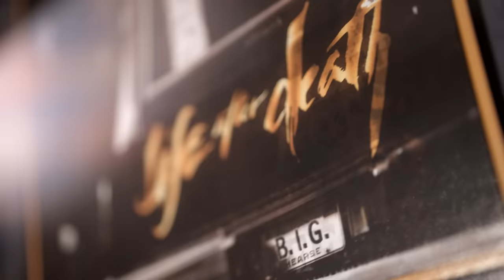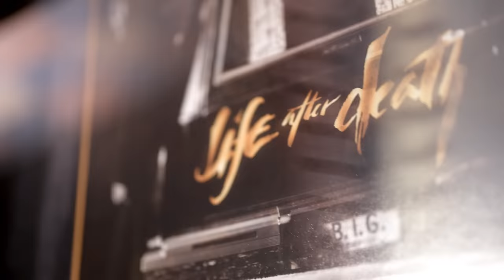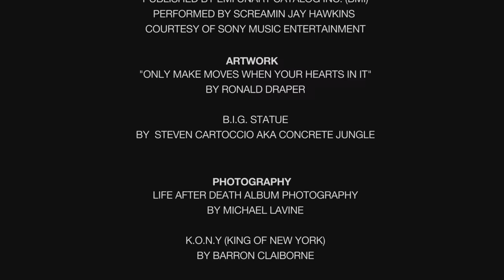Iconic Records S1 EP4 - Ten Crack Commandments | The Notorious B.I.G. - Life After Death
EP 4 - “TEN CRACK COMMANDMENTS”
The Life After Death song that’s had the most cultural impact is the indelible Ten Crack Commandments. The 3 minute and 24 second track produced by DJ Premier was a Youtube tutorial before the Internet was a thing. Big’s black market advisory transcended the drug game and smartened up entrepreneurs from cold street corners to plush corner offices.

On episode 4 of Iconic Records we speak with the legendary Premo on making the iconic track. Rick Ross and Pusha T also join the convo to discuss how much Biggie influenced their coke rap careers. But first Kleptomaniac returns to tell us how street hustling bonded him and Big and eventually led to him hanging out with superstars like Nas and Tupac Shakur.

The Notorious B.I.G. channel is the official YouTube home of The Notorious B.I.G. featuring his catalog of official music videos. The Notorious B.I.G. is widely recognized as one of the world’s most influential rappers and has sold more than 17 million albums in the U.S. alone. Before his murder in 1997, Christopher Wallace recorded two classic albums as The Notorious B.I.G. His debut Ready to Die arrived in 1994 and helped revitalize the East Coast rap scene with massive hits like “Big Poppa” and “Juicy.” Life After Death was released in March 1997 just weeks after he was shot and killed in Los Angeles. The record topped the U.S. album charts and featured the hits “Hypnotize” and “Mo Money Mo Problems.” It remains one of the few hip-hop albums to ever achieve Diamond certification from the RIAA.